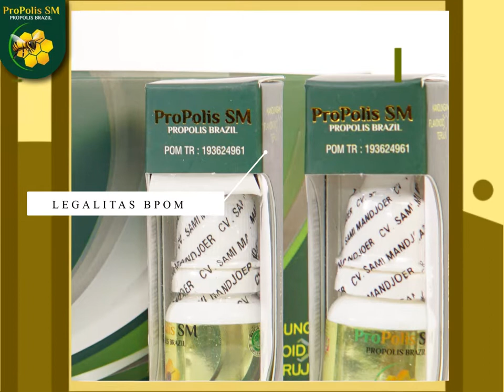Propolis Obat Tetes Luar Biasa Sudah Tersebar Di Seluruh Apotek Indonesia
Obat Infeksi paru-paru, Obat TBC, Obat Bronhitis, Asam Lambung, Sesak Napas, Diabetes Dll.

Market Place:
Lazada :

Informasi dan Keterangan Propolis SM
Nama: Propolis SM
Harga   :
Rp. 85,000/Botol
Anjuran Minum :
2-5 tetespropolis SM dilarutkan ke dalam 1/4 gelas air
Legalitas Halal MUI & POM TR19362496

Khasiat Propolis SM :
Membantu memelihara dan meningkatkan kekebalan tubuh
Membantu menurunkan kadar kolesteroldalamdarah
Melancarkan peredaran darah
Membantu menurunkan kadar gula darah
Mencegah dan mengatasisegala bentukperadangan
Membantu melancarkan sistem pencernaan
Mempercepat penyembuhan berbagai jenis luka luar maupun dalam
Menjadialternatifterapipengobatankankerdengansifatantikankernya yang kuat
Memperbaiki sel-sel jaringan tubuh yang rusak
Membantu melegakan pernapasan
Membantu mengatasiinfeksisaluran pernapasan atas
Meningkatkan kinerja organ dalam
Membantu mengeluarkan racun dari dalamtubuh
Membantu mengobati penyakit darah tinggi
Membantu mengatasipenyakit TBC
Membantu mengatasiasam urat dan rematik
Menjaga kesehatan tubuh secara menyeluruh

Cara pemesanan sangat mudah, cukup ketikkan :

JN-PSM : Jumlah botol : Nama Lengkap : Alamat Lengkap : No.Tlp/HP

Contoh :

JN-PSM : 10Botol : Ferdiansyah : Jln. Cikutra xxxxxx : 085352xxx

Kode Produk JN-PSM , Wajib dicantumkan pada saat mengirimkan format pemesanan. Ini untuk mempermudah pelayanan kami dan mencegah terjadinya kekeliruan saat proses pengiriman barang.